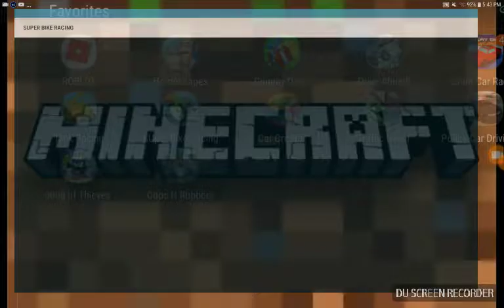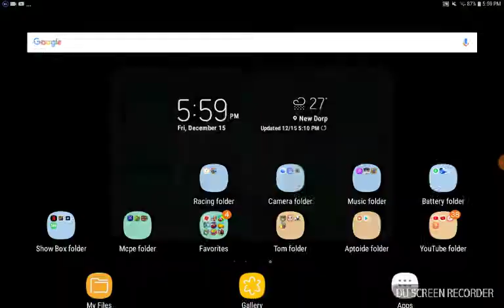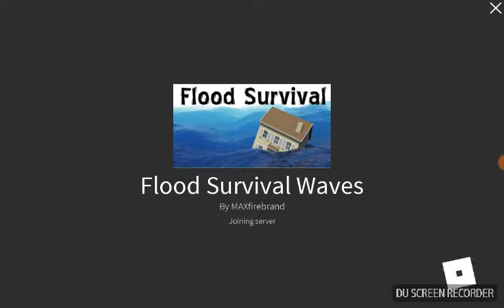Biking on the road